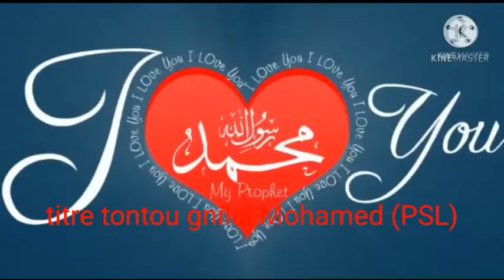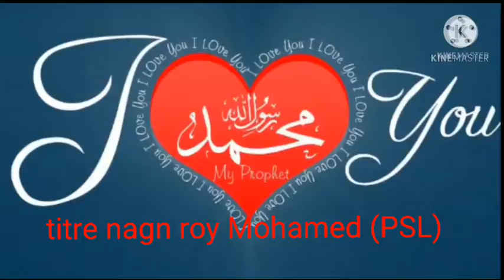les quatre titres de WOTÉDJI sur Mouhamed (PSL)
même pas un ans de sa carrière Cheikh Yankhoub Kamby écrit 4 Titre sur Mohamed (PSL) Je ne parle pas les autres son islamique plus de 15 son yalna yalla sabm

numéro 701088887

inch'allah 5eme son sur mohamed Dans une semaine